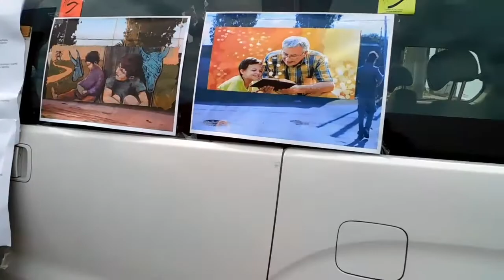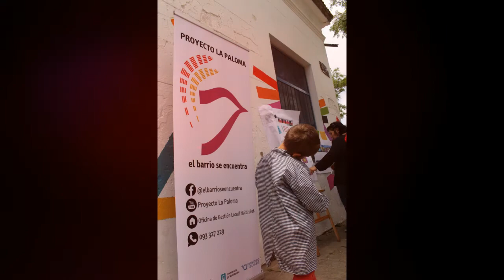Primer Encuentro/Cap1: el barrio se encuentra en muros con arte/ Vote vote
Para la definición de los murales que se realizaron sobre Camino de las Tropas en noviembre de 2017, se desarrollaron una serie de reuniones con vecinos, instituciones de la zona y artistas. De acuerdo a las temáticas surgidas los artistas hicieron diferentes propuestas que se votaron en varios encuentros esquineros. Vote vote es el primer paso de un camino lleno de color que conecta al barrio con lo mejor de su historia y lo proyecta al futuro.